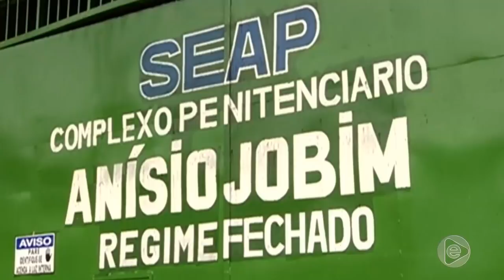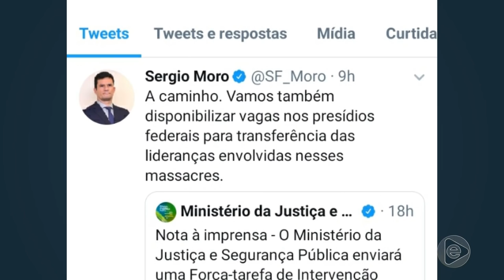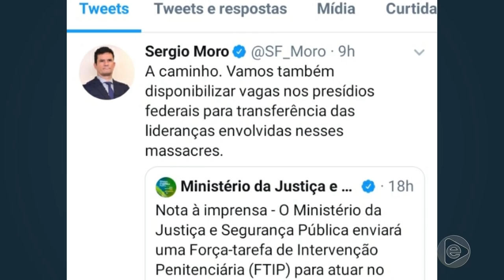Jornal Em Tempo (28.05.2019) 2º Bloco